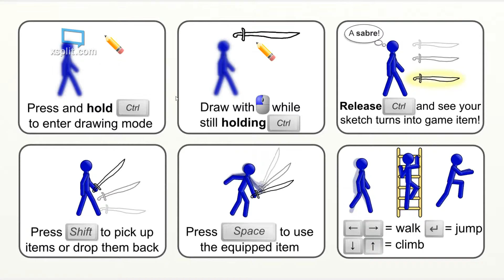Drawn My Story [FAIL]